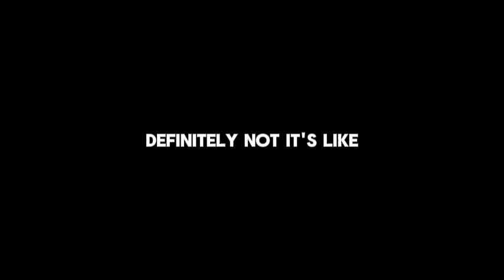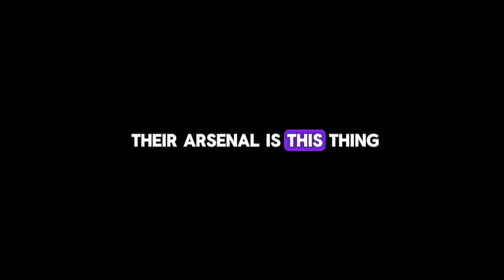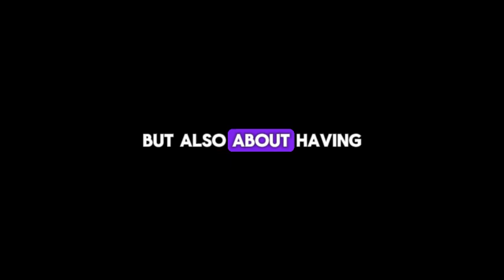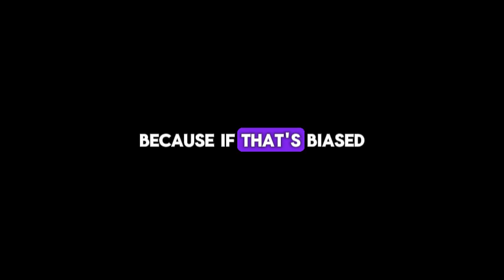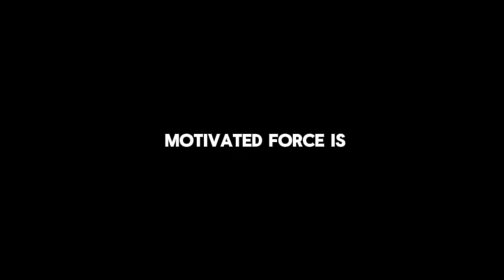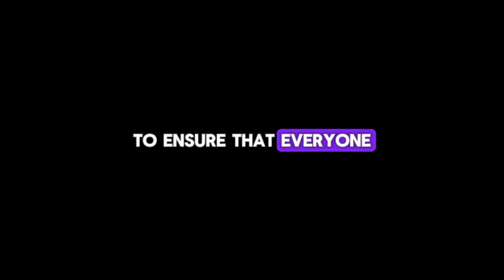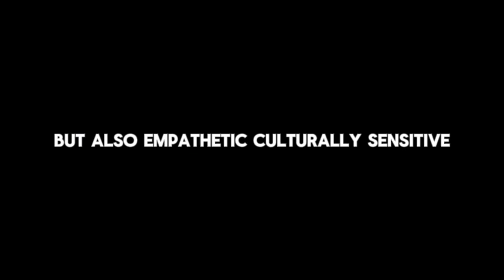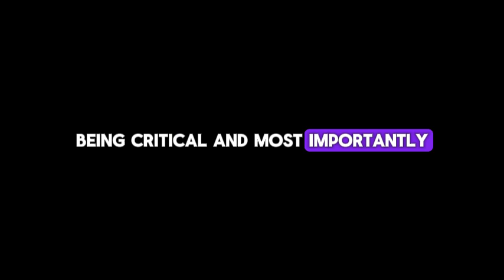New World System In Action - People...